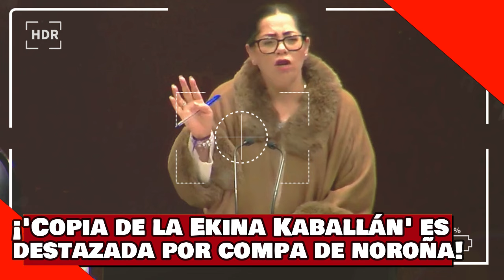¡VEAN! ¡COPIA de La EKINA es DESTAZADA por COMPA de NOROÑA por DEFENDER el PACTO CORRUPTO del PRIAN!